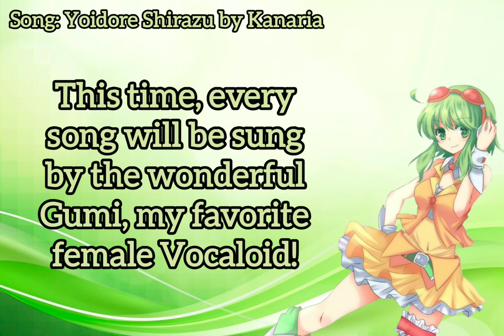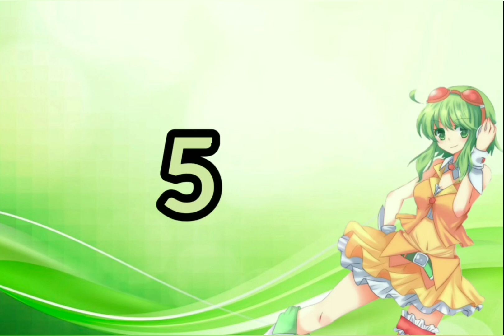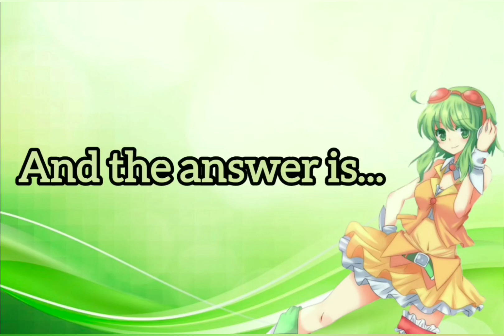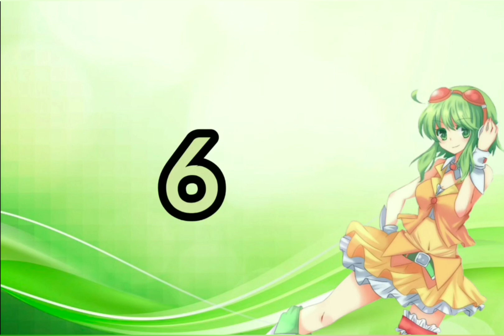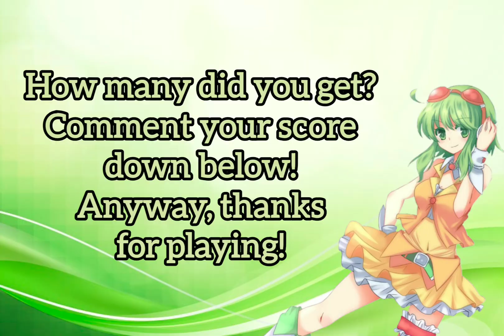Guess that Vocaloid Song (Gumi Edition!)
Hey, guys! Piper here with another fun game for y'all!

Let's play Guess that Vocaloid Song again! But this time, all of the songs will be sung by Gumi! There are thirty songs to guess!

The only thing I own is the video editing as always. Any song or art in this video belongs to its respective creator and not to me.

Thank you to everyone who helped me! 5,000 is the next goal!